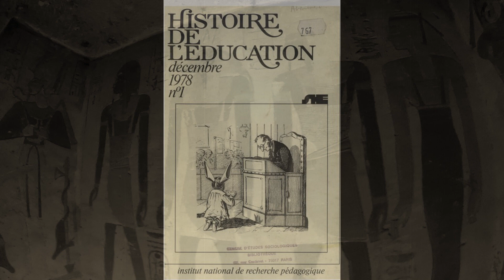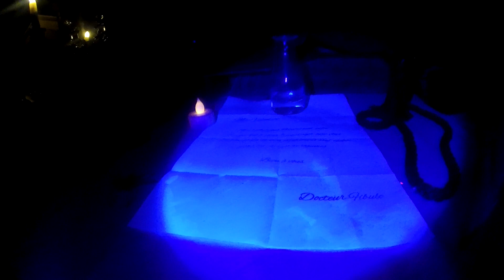Murder party à Montgeoffroy